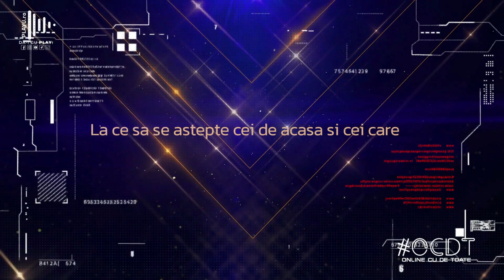OCDT | ULTIMUL EPISOD DIN SEZONUL4 | PROMO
O productie CreativeCreature.ro
👀 Urmareste-ne pe toate retelele de socializare 🙂